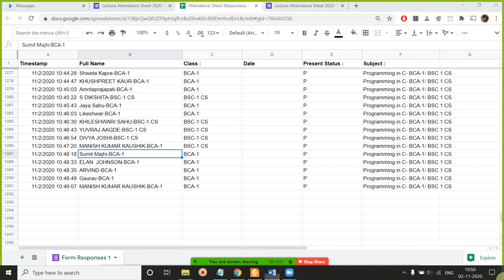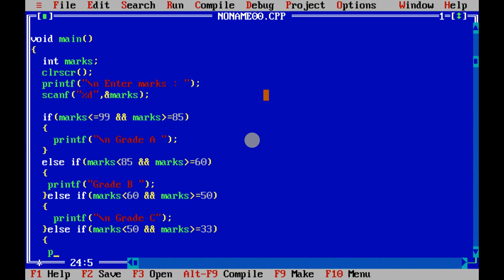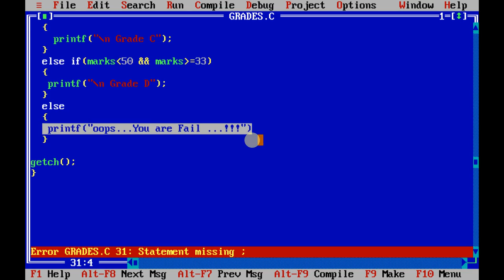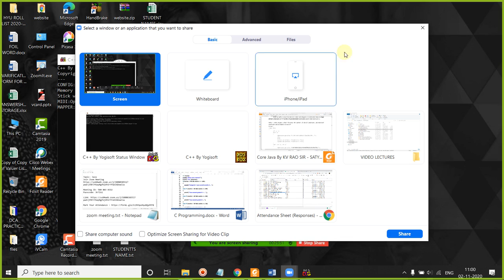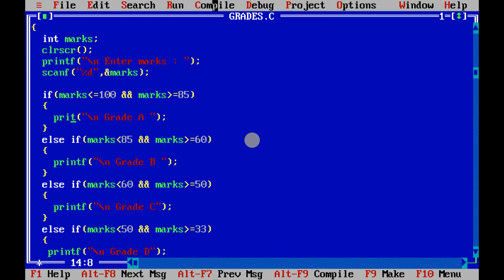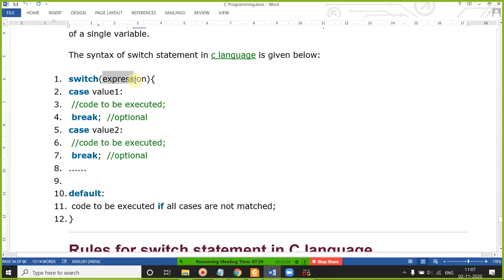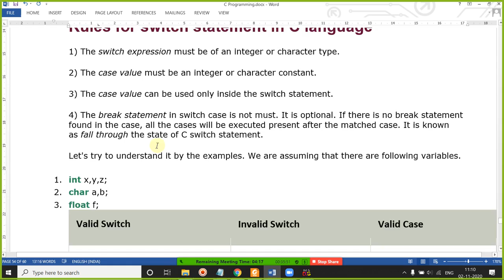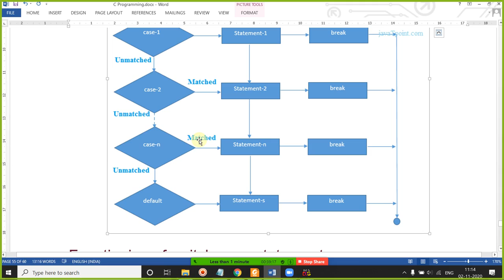02 NOV 2020 IF ELSE IF LADDER EXAMPLE GRADING SYSTEM